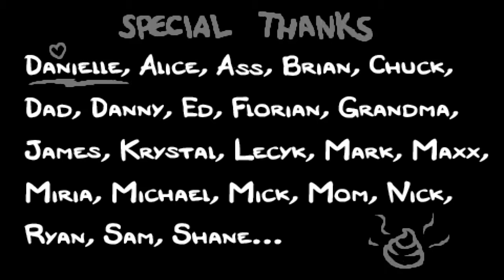The Binding of Isaac: Rebirth_20160819224736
Killed me a mega satan